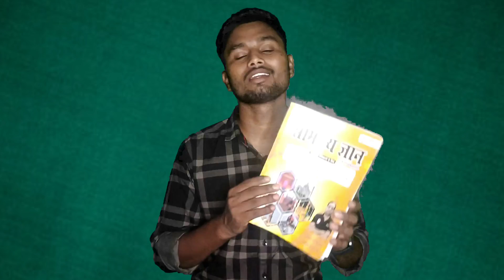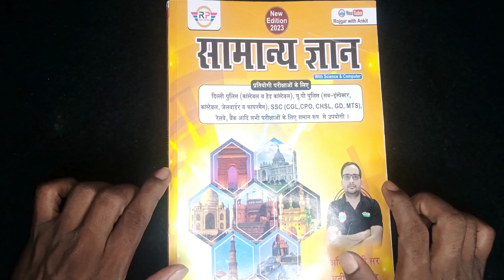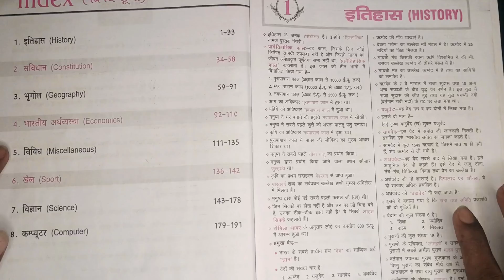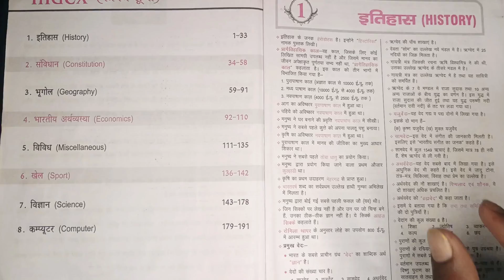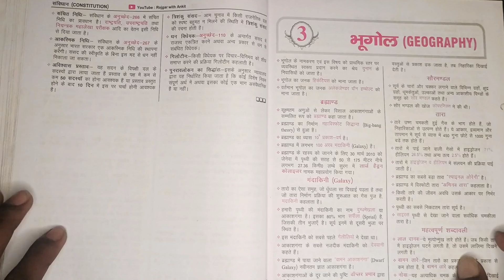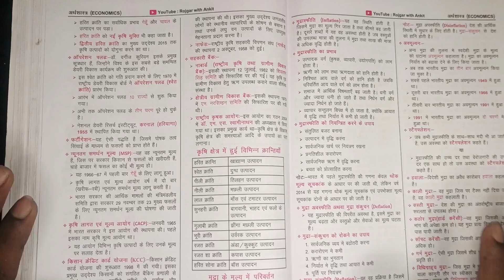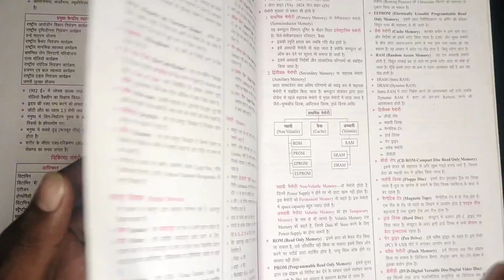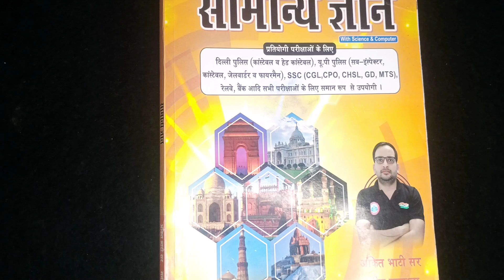Best Book For GK GS All Competition || Khan Sir History Foundation Batch On YouTube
🎬 Foundation Batch
खान सर का सभी Subjects का Video और Notes एक ही साथ में लेने के लिए इस नंबर पर WhatsApp Sms कीजिए Mo- 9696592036

Khan Sir History Foundation Batch On YouTube @khangsresearchcentre1685  @khanglobalstudies
ankit bhati static gk book solution
ankit bhati static gk book new edition
ankit bhati static gk english book review
ankit bhati static gk book 2024
ankit bhati static gk review

Follow Me On Other Social Media ♥️

🙏Ajit Kumar🤗❤️
From - UP Ghazipur ( INDIA )